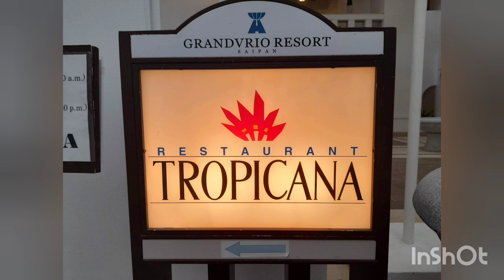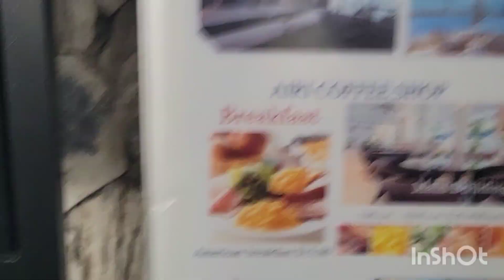Happy 8th Birthday to our Baby Love MIRA